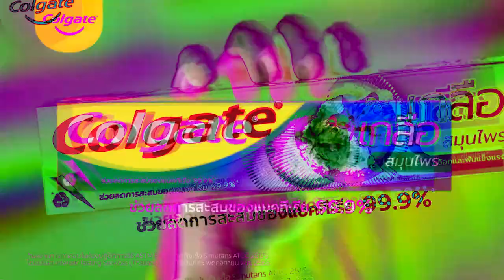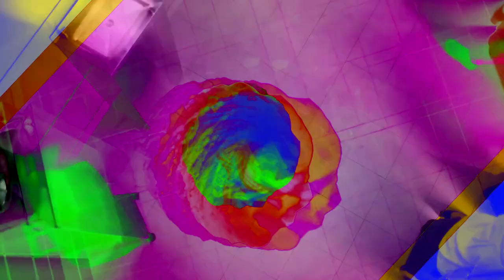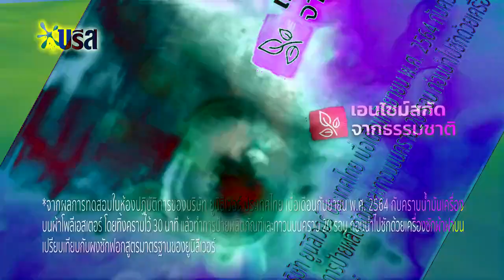Thailand TV Commercials #1 (2024) Has a AutovocodingQuake